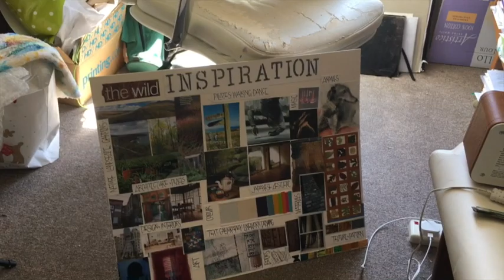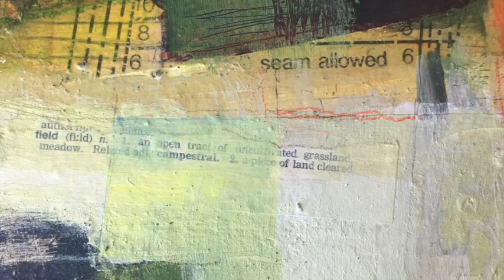Painting During Lockdown CVP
This video briefly outlines my painting journey, focusing on the programme, CVP, that I am just completing during lockdown.  It's a journey that's just beginning!